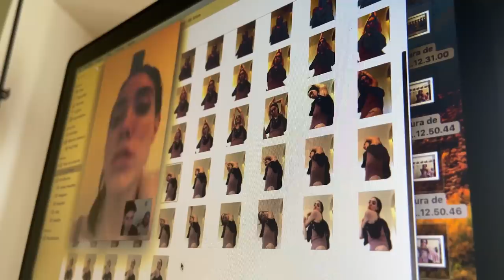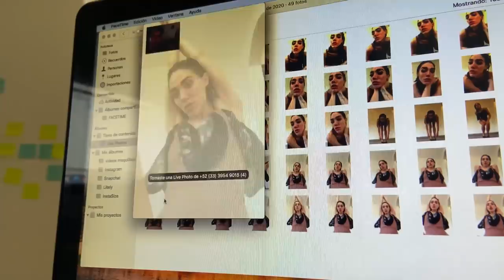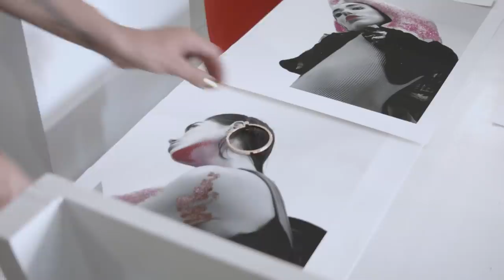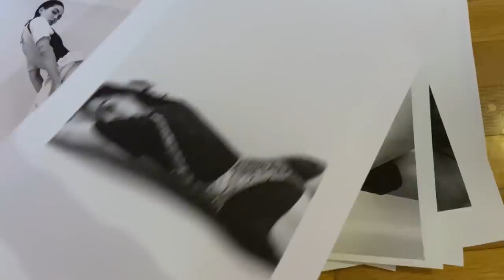INTENTAMOS UN EDITORIAL DE MODA A DISTANCIA... ¿Fracasamos?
El equipo de Fashion Week México, junto con los expertos Bryan Flores (fotógrafo), Tino Portillo (estilista de moda), Julia Hecht (modelo), Emilio Becerrill (maquillista) y Kim Garduno (peinadora), realizó un editorial de moda a distancia. ¡Nos enfrentamos a muchos obstáculos! ¿Lo logramos? Descúbrelo en el final del video.